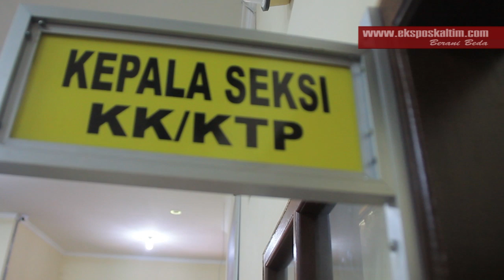DEADLINE E KTP, MASRIAH ANGGAPAN TENTANG PEREKAMAN E KTP PERLU DILURUSKAN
priya